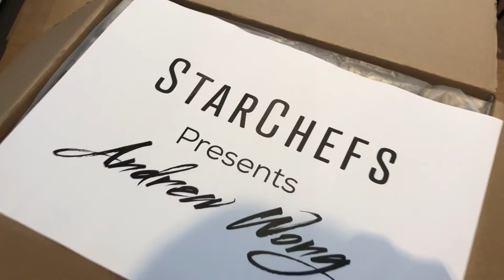[London Life 🇬🇧] Michelin Experience at Home for Lunar New Year | 설날맞이 미슐랭 집에서 즐기기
*재밌게 보셨다면 "구독"과 "좋아요" 부탁드려요! 그리고 "구독"은 3분이상 시청하시고 눌러주세요! :)

Hello! A bit late, but Happy Lunar New Year! For 2021 Lunar New Year, since we couldn’t go out to eat, we decided to bring the restaurant home. We found out that this Michelin Chinese restaurant that we’ve been meaning to try offering a meal kit at home to celebrate LNY, we decided to try it out. This restaurant just got awarded with its 2 Stars too! It was a bit hectic trying to figure out how to heat up and plate all the dishes, we had lots of fun and definitely gained a great appreciation for chefs working in the kitchen. Hope you all enjoy this!

안녕하세요 쉘이에요~ 조금 늦었지만 새해 복 많이 받으세요!! 보통 설날에 중국음식점에 가서 먹는게 일상이었는데 이번엔 계속 락다운이라 레스토랑을 집으로 데려오게 되었어요. 그동안 가보고 싶었던 미슐랭 2스타 중국 레스토랑이 락다운 설날을 맞이하여 코스메뉴를 집에 배달해주는 서비스가 있길래 시켜봤어요. 많은 요리들을 한꺼번에 데우고 플레이팅하느라 저희 둘이 멘붕도 오고 정신도 없었지만 재밌고 즐거운 식사시간이었어요! 그리고 정말 저희는 레스토랑에선 일하면 바로 짤리겠다 싶었네요 ㅎㅎ 새해 복 많이 받으세요~~